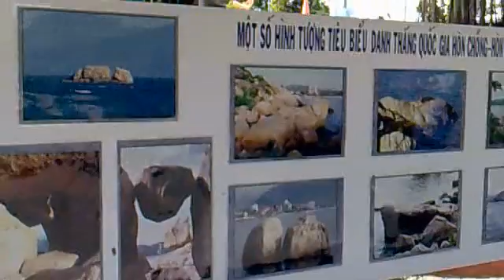Clip 4 Nt